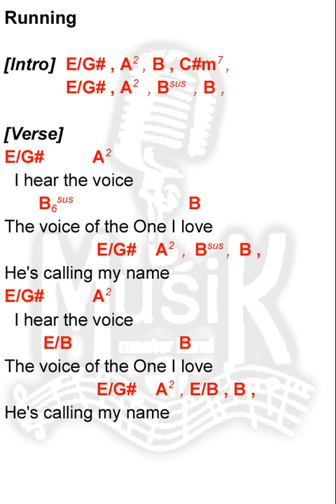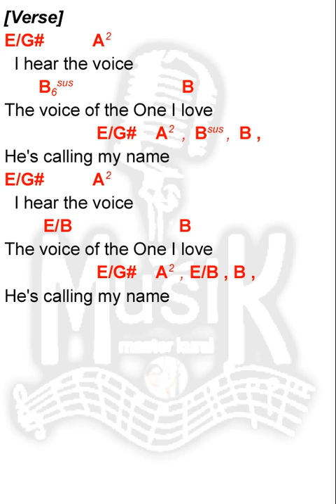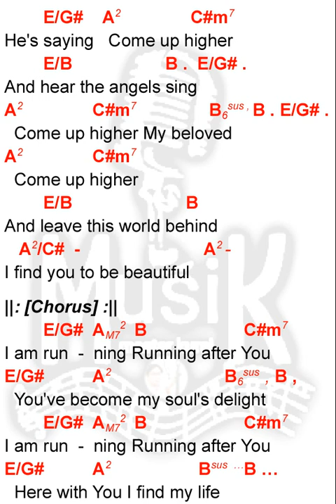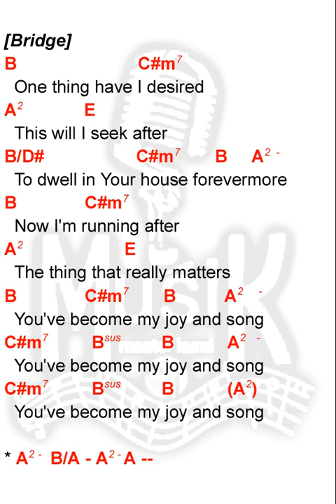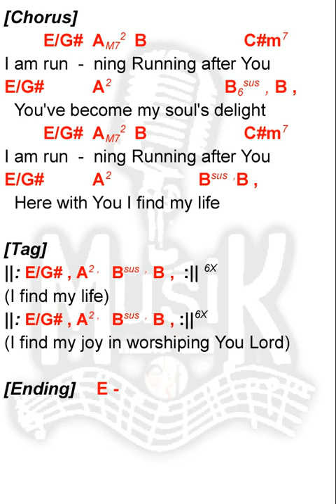RUNNING | key of E | lyrics and chords | praise and worship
Artists: Klaus, Kari Jobe
Author: Klaus Kuehn
Arranger: Integrity Music
CCLI Song No.: 4448000